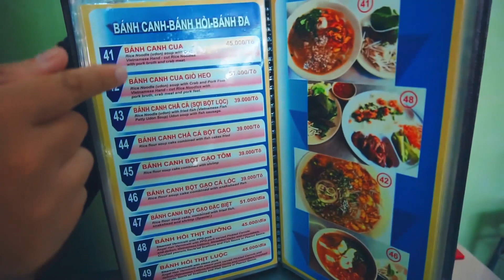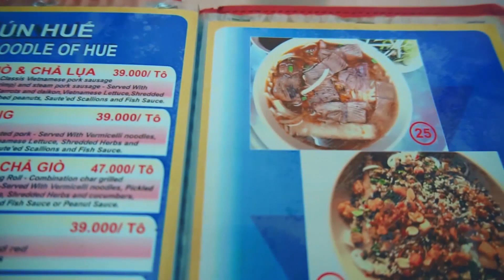TẬP 3. ĂN SÁNG PHONG CÁCH "HUẾ" CÙNG TÂN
ĐỊA CHỈ CỦA QUÁN BÁNH CUỐN HỒNG HẠNH - 17A NGUYỄN THỊ MINH KHAI, P.BẾN NGHÉ, QUẬN 1

"360 độ tận hưởng cuộc sống cùng Tân" là series về cuộc sống thường ngày của Tân, Tân ăn gì, uống gì, đi chơi, làm việc thế nào, Gout của Tân ra sao, đều nằm trong series này!"

Đừng quên gặp lại Tân lúc 5h chiều mỗi ngày trong chuyên mục kể chuyện ma của Tân nha!